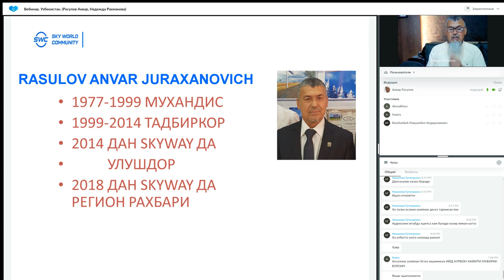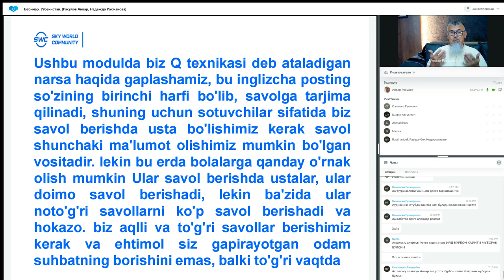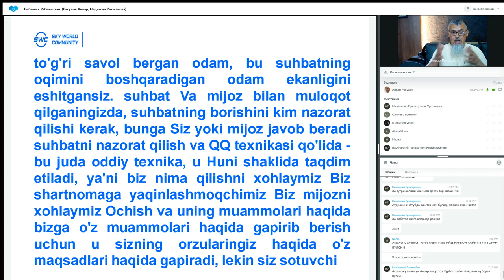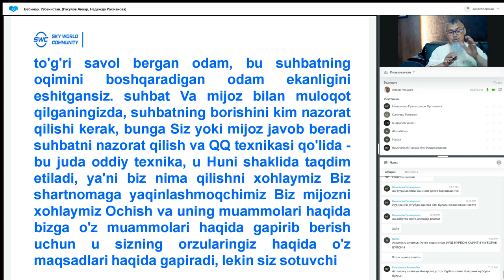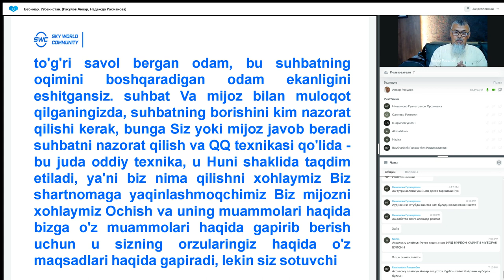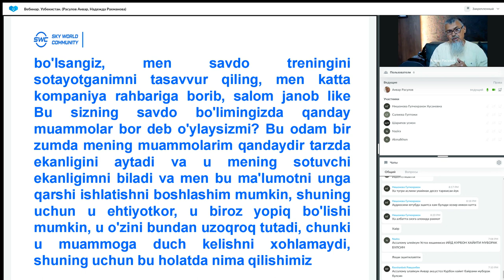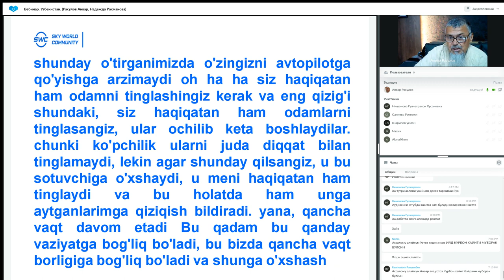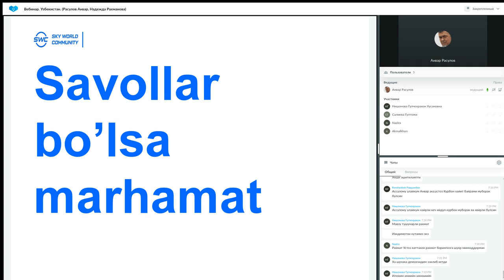Такрорланиш. 27.06.2023 даги Муваффақиятли бизнес қуриш тизими. Етакчи: Анвар Расулов.